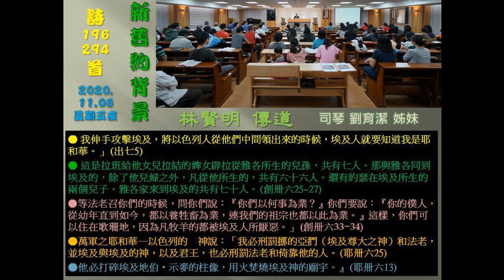20201106(五)新舊約背景-林賢明傳道